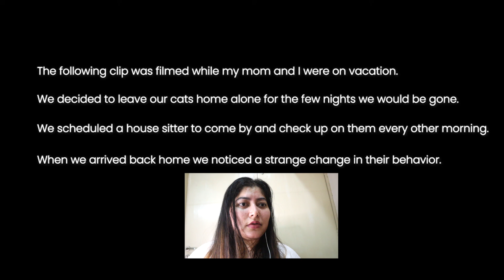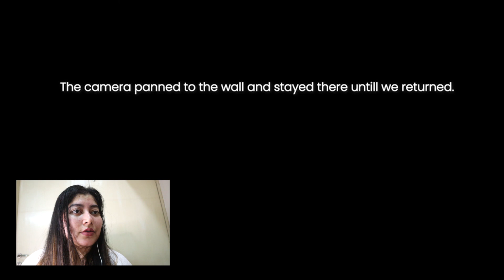The OFFICE GHOST (Caught LIVE on CAMERA) and More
Hello all,

Here's another reaction video wherein THE OFFICE GHOST is caught LIVE on CAMERA.

Here's the original video I am reacting to -

5 SCARY GHOST ENCOUNTERS! (SLEEP WITH THE LIGHT ON) by @FEARFANATICS

Best
Jen